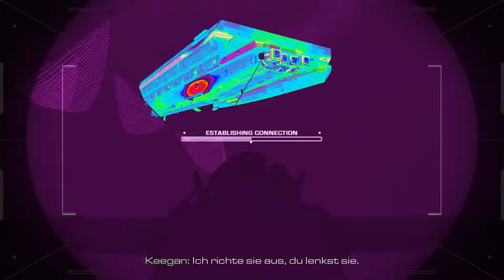Call Of Duty - Ghosts Let´s Play Part 9 (Deutsch)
Call Of Duty - Ghosts - Unter dem Meer